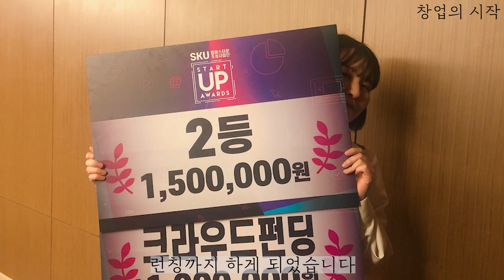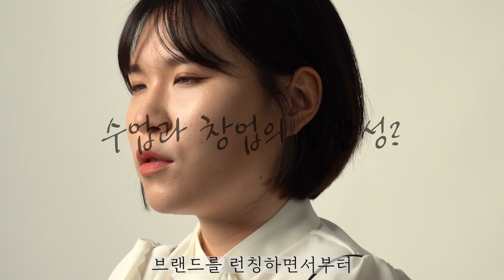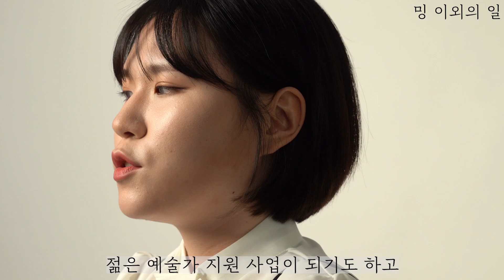대학생이 초기자본없이 창업에 성공한 사연?ㅣ시밀러룩 브랜드 밍 (M!NG)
누구나 졸업하기 전에 자신의 일을 이루는 상상을 해보셨을겁니다.

저 역시도 마찬가지로 그러한 꿈을 꿨구요.

오늘은 서경대학교 캠퍼스타운 사업을 통해 졸업도 하기 전에,
자신의 브랜드로 창업을 시작하게 된 한 학생이자 CEO를 인터뷰합니다.

서경대학교 공연예술학부 무대패션전공 민지영 학생은
초기자본을 모두 지원사업을 통해 받게 되어 자신이 원하는 사업을 성공적으로 만들었는데요,

민지영 학생이 만든 브랜드 '밍(M!NG)'은 의복을 만들다가 남은 원단을 통해서 강아지의 옷을 만들자는 아이디어로 시작되었습니다.
이 아이디어는 다양한 창업 대회에서 수상과 지원을 받게되어 현재는 와디즈 펀딩까지 진행하고 있는데요.
그럼 민지영 학생이 학교를 다니면서 어떤 준비와, 어떤 마음가짐을 하면서 생활을 하였고, 이런 뜻깊은 결과를 맺게 되었는지 우리 한번 들어보러 가실까요?

아참, 브랜드 밍(M!NG)은 앞서 말했듯 현재 와디즈를 통해서 펀딩을 실시하고 있으니 궁금하신 분들은 이 링크를 통해서 한번 가보시길 추천합니다.